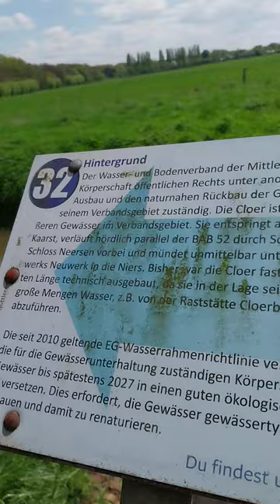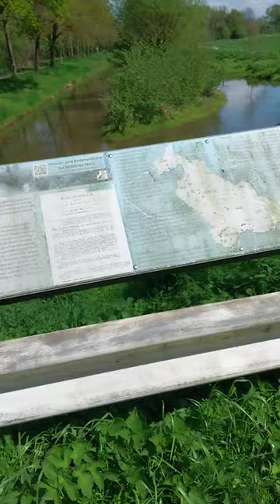A walk to the lake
Це канал про мої розваги та пригоди, про мої досгнення та успіхи. Про те що мені цікаво
هذه قناة عن  مغامراتي وعن إنجازاتي ونجاحاتي. حول ما أنا مهتم به
Dies ist ein Kanal über meinen Spaß und meine Abenteuer, über meine Errungenschaften und Erfolge. Über das, was mich interessiert